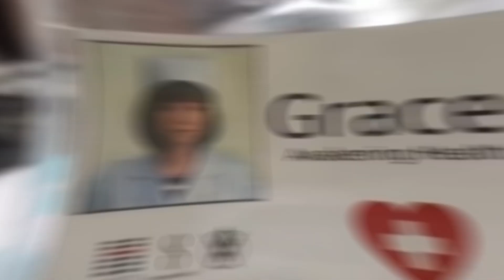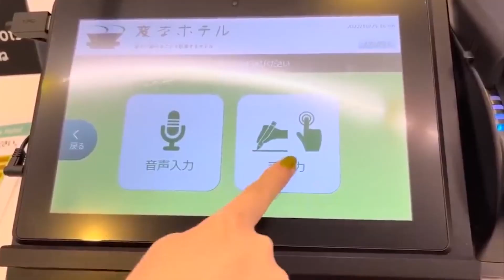Japan's Most Seductive Humanoid AI Robots - Japan Alluring Robots | AI Evolves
In this captivating video, we'll delve into the world of Japan's most humanlike AI robots, offering you a glimpse into the future of robotics. Let's deep dive into the video to learn about these robots.

The world of robotics and AI is indeed full of endless possibilities and is constantly evolving. These technologies are not just a source of fascination but also tools that are transforming various aspects of our lives. From lifelike movements to astonishing artificial intelligence, these robots are pushing the boundaries of what's possible.

From customer service robots like Aiko Shahira to healthcare assistants like Grace, and advanced conversational androids like Erica, these robots are pushing the boundaries of what's possible. Additionally, robots like Spot Mini and Method 2 demonstrate the versatility and potential of robotics in various fields, from disaster relief to entertainment.

The Dragonfly mission by NASA is also a remarkable project, exploring the mysteries of Saturn's moon Titan, and showcasing the role of robotics in space exploration. These seductive robots blur the line between human and machine, offering a glimpse into the future of AI evolution.

These robots, from lifelike companions to advanced conversational androids and even space exploration missions, are pushing the boundaries of what technology can achieve. They are transforming industries like healthcare, entertainment, and hospitality, and their potential for the future is virtually limitless.

As technology continues to advance, we can expect even more incredible innovations in the field of robotics, and it's exciting to imagine how they will continue to shape our future.

Click the timestamps below for a quick view of every action.

0:00 Intro
1:28 Aiko Chahira
2:04 Grace
2:40 Gibbo
3:17 Serena 4
3:57 Spot Mini
4:30 Cleo
5:17 Henna-na Hotel
5:55 Erica
6:23 Method 2
6:56 Dragon Fly
7:40 Outro

These robots are not just intelligent; they're alluring in their design, capabilities, and applications. From lifelike appearances to human-like movements and astonishing functionality, these robots represent a futuristic blend of technology and sensuality that will leave you in awe.

Discover how Japanese engineers and innovators have pushed the boundaries of what AI and robotics can achieve. We'll showcase the most impressive and alluring examples, revealing the fascinating ways in which they're evolving to redefine the relationship between humans and machines.

Don't miss out on this extraordinary journey into the world of Japan's most seductive humanoid AI robots. Your future with robots has never looked this enticing!